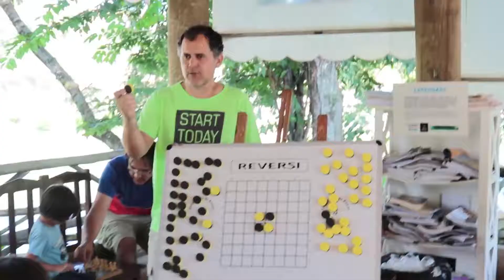Xadrez com café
Uma proposta de encontro informal aos domingos no parque dos lagos em Jaguariúna para saborear uma delicioso café e jogar xadrez